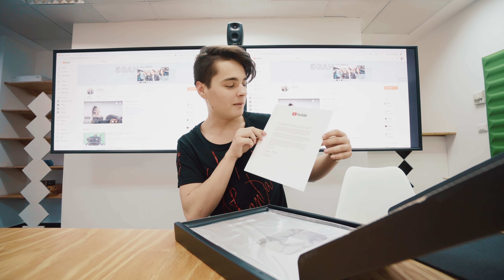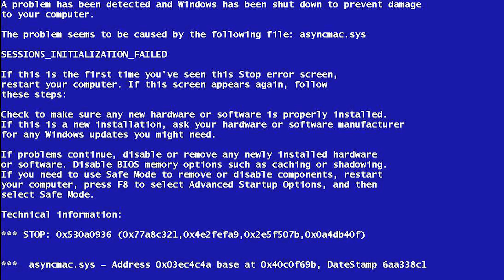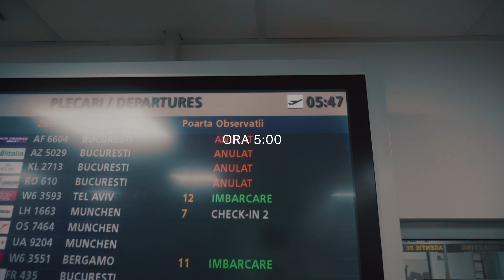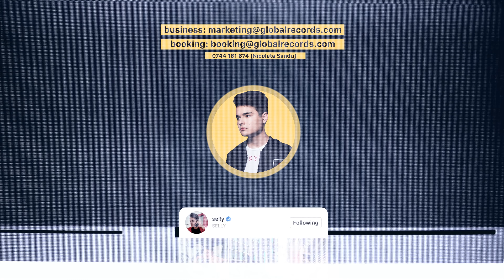CUM L-AM DAT AFARA PE PAIN DIN 5GANG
CEL MAI MARE CONCERT 5GANG: 1 iunie, Arenele Romane